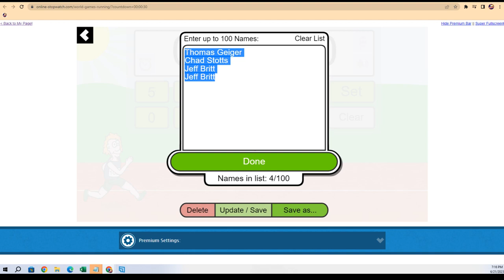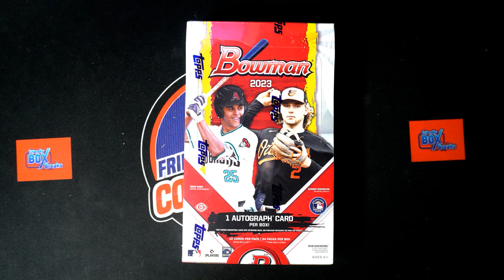2023 Bowman Baseball FILLER ID PYDBOWMAN105